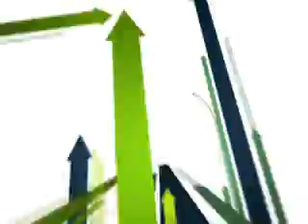Melanie & Sage Gymkhana 3/3/12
Melanie and Sage at Yucaipa Gymkhana March 3, 2012